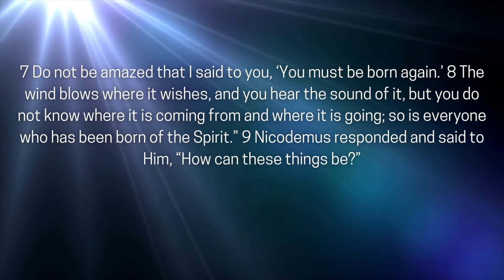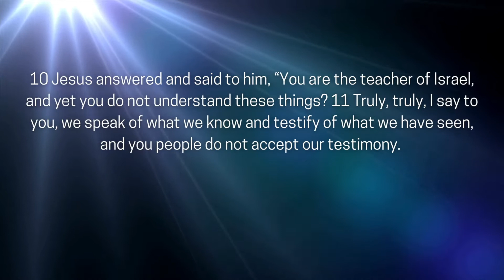Wintering Through: Perspective: David Washco Sermon January 17, 2021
Do you believe two people can witness the same event or see the same object and walk away with completely different interpretations - AND BOTH BE RIGHT? Before you quickly answer “yes” or “no,” and move on, why do we find it difficult to hear another person’s perspective in today’s atmosphere? You won’t find a single reference to the word “perspective” in the Bible, yet there are hundreds of examples revealing the importance of understanding one another’s view. Let’s explore together this attribute and its significance to our resiliency in “finishing the race.”